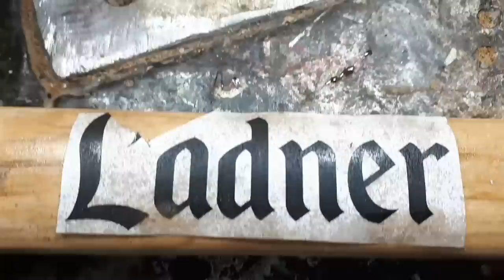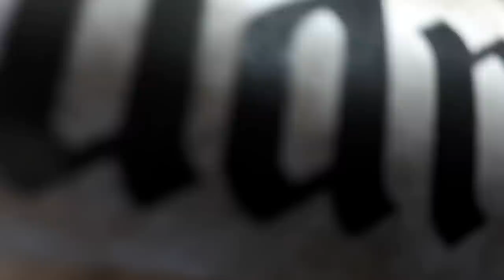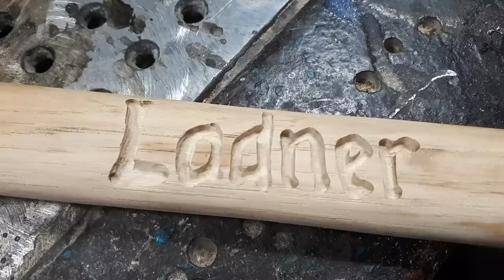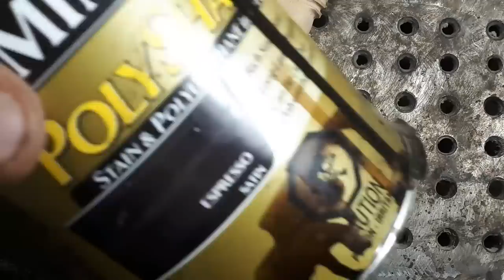Dremel carving, dremel, kutzall, carving with a dremel, wood carving, wood working, step by step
I was given a few old axes from a old friend, they were from his grandparents house and I though I'd clean one up fro him to hang on his wall in memory of his grandparents.

Kutzall
carving burs I use link,